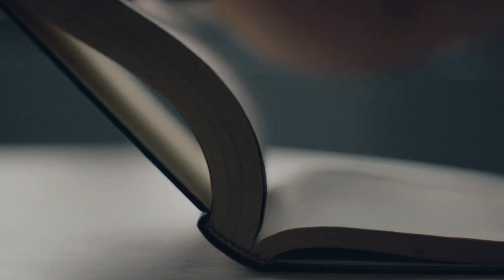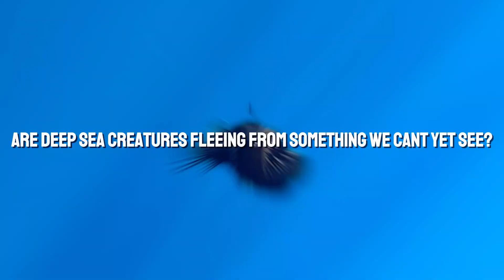DO NOT Ignore This! Something Is Happening in the Ocean…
A mysterious discovery between Antarctica and Argentina has left scientists puzzled. Captured by Earth’s satellite, this strange anomaly raises questions—could it be a hidden structure, an unknown phenomenon, or something even more bizarre?

Note: MOST of these audio/video/images has been owned by NOAA and can be reused for creating content. Videos are from CREATIVE COMMONS Section in YouTube so this channel does not violate any policies.